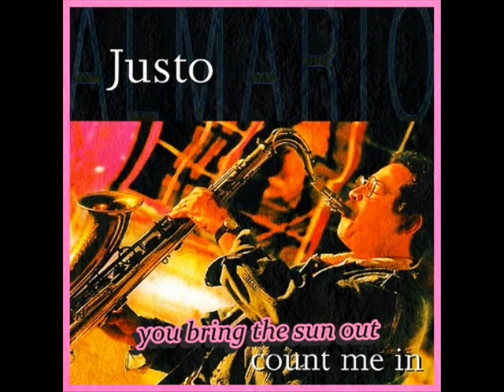Justo Almario - You Bring The Sun Out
1995  "  Count Me In  "  Album

Written by Tom Snow for Gospel singer/performer extraordinaire, Jessy Dixon to record, the songs were religious in nature.  However, like so many Gospel songs, they could be reinterpreted as love songs. "You Bring The Sun Out" has since been recorded by a multitude of artists besides Jessy but Tommy Lipuma produced the definitive pop version on Randy Crawford for her 1979 release, "Secret Combination".

Justo Almario, is a multi talented master saxophonist , flutist, clarinetist, composer, arranger and clinician, has a long list of distinguished accomplishments. His style is  fusion of Jazz, South American, and other world rhythms which are a reflection of his own elegant yet humble style. Mr. Almario's mesmerizing sounds have been heard in Grammy-Award winning works such as Linda Ronstadt's "Frenesi," Placido Domingo's "A Mi Alma Latina," Luis Miguel's "Romance," Andrae Crouch's "Mercy," and Isreal Lopez Cachao's "Master Sessions" & "Ahora Si;" as well as the Oscar-winning soundtracks from Happy Feet and Sideways.
Mr. Almario's playing has been featured on diverse projects, such as Queen Latifah's "Living Outloud," Jennifer Lopez's hit HBO Special "Let's Get Loud," Andy Garcia's "The Lost City," and John Turturo's "Romance and Cigarette" staring Susan Sarandon and James Gadolfini. Mr. Almario has also been featured on various Platinum and Gold records and soundtracks, including "More Dirty Dancing", "Wow Worship," and Ron Kenoly's "Lift Him Up."